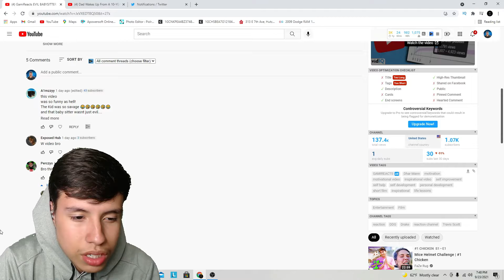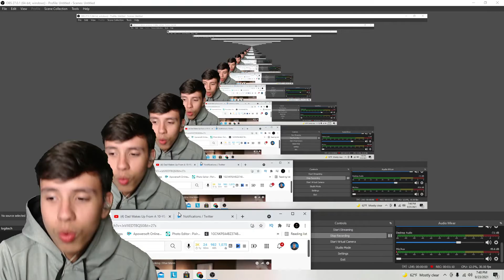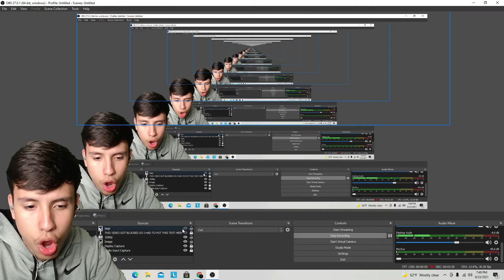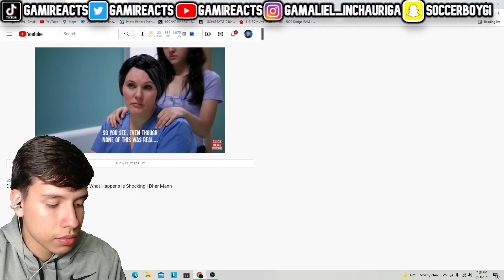GamiReacts Dad Wakes Up From A 10-YEAR COMA, What Happens Is Shocking